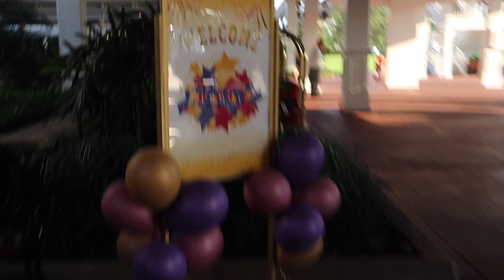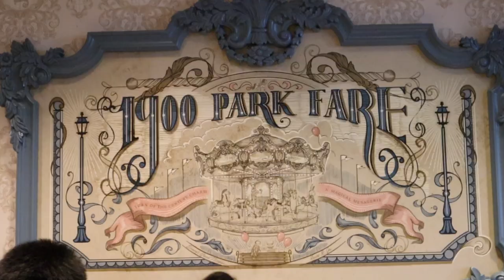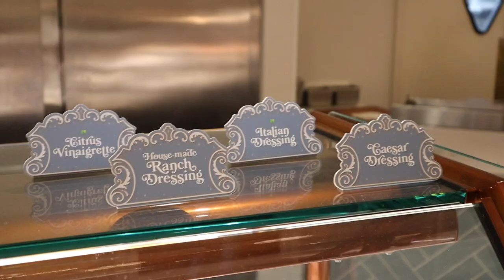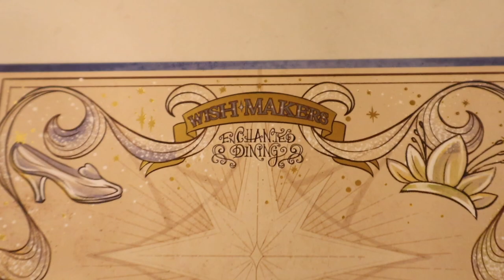1900 PARK FARE GRAND FLORIDIAN FOR MOTHER'S DAY MAY 2024 DISNEY VLOG